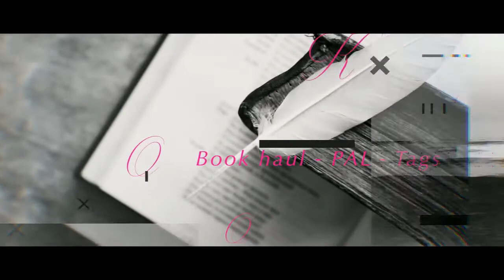Update lecture 2019 #15 | Judas - Psychotic Christmas - With love #4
Hello !
Je vous propose aujourd'hui un update lecture.

+++ LIVRES CITES DANS CETTE VIDEO +++
- Judas (Black Wolves tome 4) de Stephanie Delecroix
- Psychotic Christmas de Madilie V
- Jérémy (With love tome 4) de Marie HJ

+++ SUIVEZ-MOI PARTOUT ! +++

A bientôt
Mumu